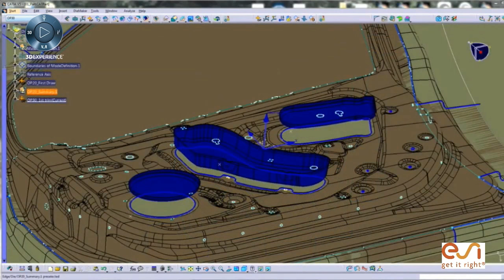ESI’s PAM-DIEMAKER Revolutionizes Stamping Tool Design | Dassault Systèmes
ESI Group is part of Dassault Systèmes’ network of Solution Partners that provides PAM-DIEMAKER for CATIA V5 as a dedicated Workbench presented inside the CATIA V5 environment. The PAM-DIEMAKER Stamping tool design is a fully integrated software tool to provide trade-oriented solutions for rapid Stamping tool design directly within CATIA V5. It reduces setup time for multi-operation die-face design simulations and provides user-friendly navigations with automated designs and functions to be utilized.

00:00 - 00:20 Introduction to ESI PAM-DIEMAKER
00:21 - 00:44 Stamping Tool Design Features and Functions
00:45 - 00:58 Outro